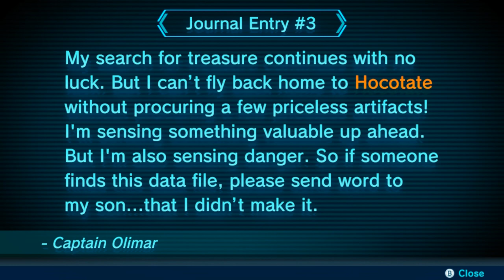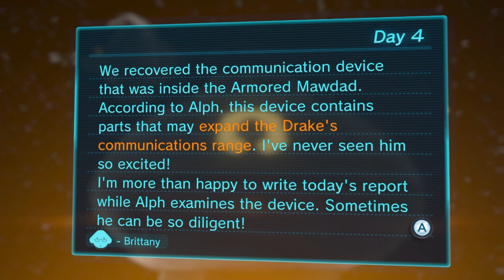Pikmin 3 Deluxe - Day 04